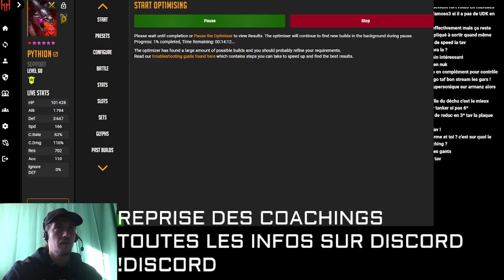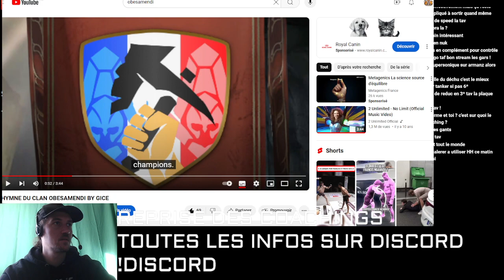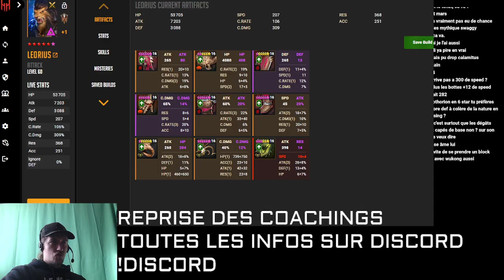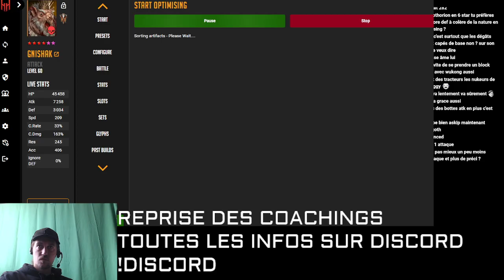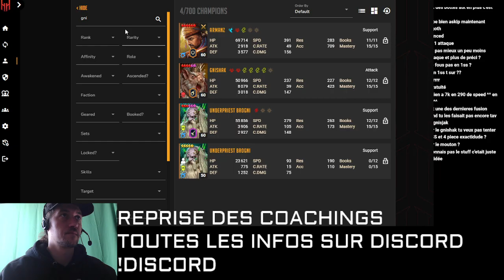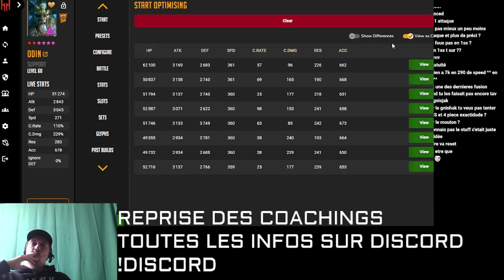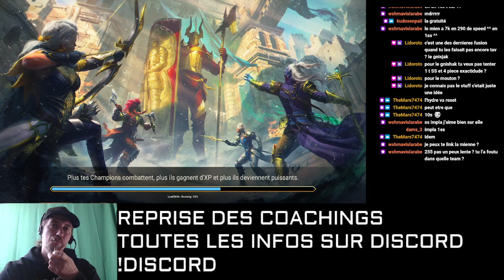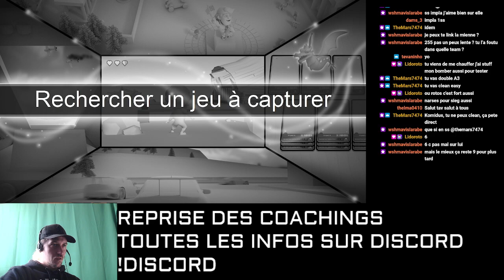COACHING 2024 #59 REVIEW 3V3 ENDGAME EN VOCAL / RAID SHADOW LEGENDS FR